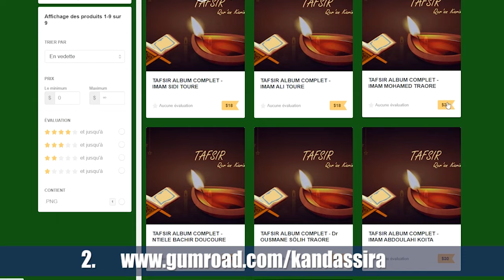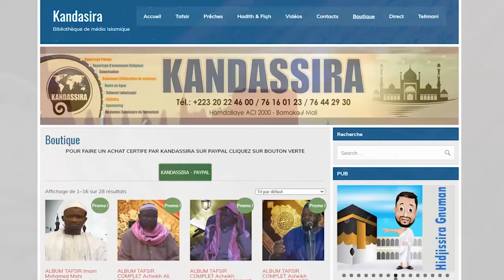009_AT TAWBAH_071_073 | IMAM MOHAMED KAMANGUE